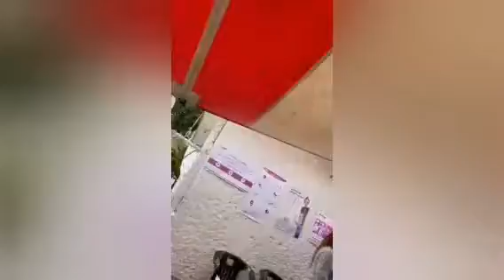Sujetos atacan a funcionarios y destruyen casillas en Metepec, Edo. Méx.​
En el video difundido, se muestra a un grupo de personas, que hasta el momento no han sido identificadas, agredir a los ciudadanos que fungían como funcionarios.

También comenzaron a destruir el mobiliario para que los electores no acudan a emitir su voto.

El hecho se registró en la casilla instalada en avenida Leona Vicario, sin número, en la Unidad Habitacional Lázaro Cárdenas.